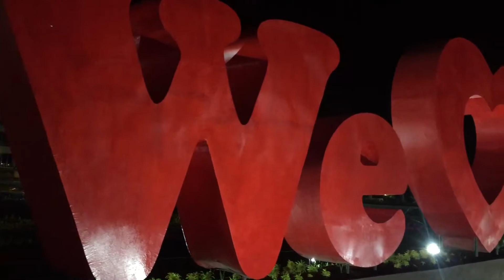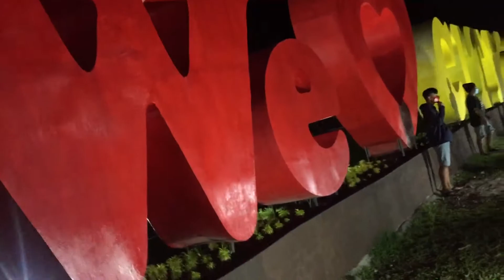24 November 2020